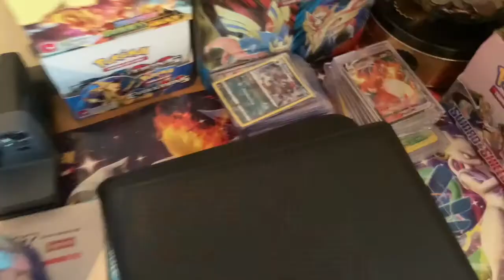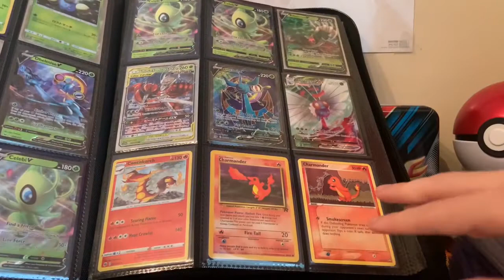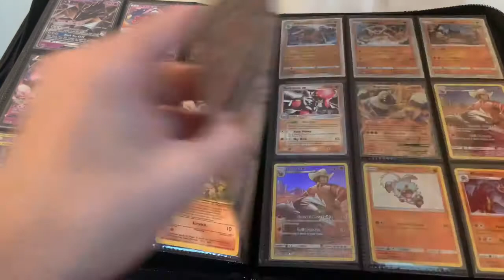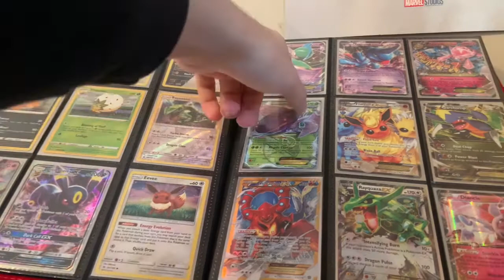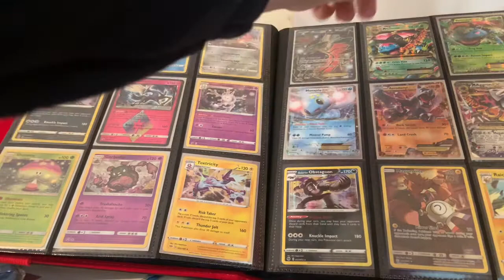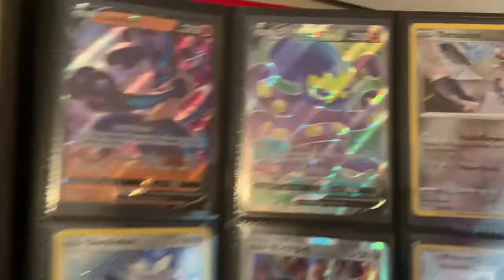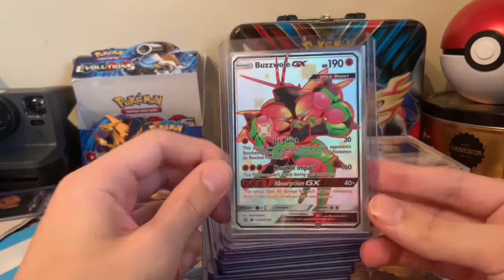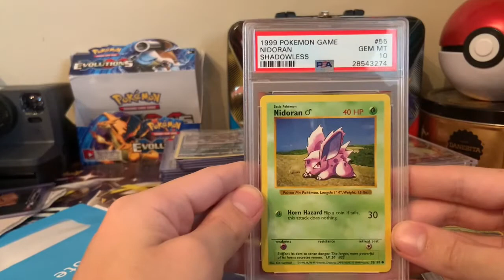IM BACK ! HERES WHAT YOU MISSED